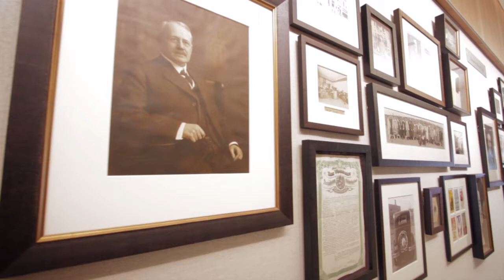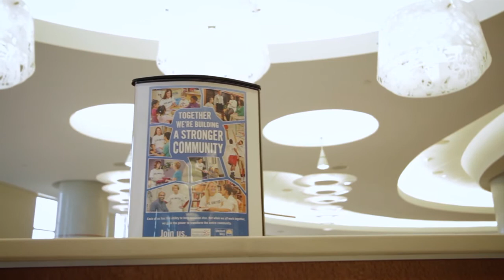Assurity Life Insurance - 2012 Green Business of the Year - Lincoln Chamber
Assurity Life Insurance Company has a 122-year heritage in the Lincoln community. With a mission of "helping people through difficult times," Assurity serves customers across the nation, offering disability income, critical illness and life insurance, annuities and ancillary health insurance to individuals and businesses. In keeping with its strong commitment to leadership in corporate sustainability, Assurity's new home office was designed to receive a LEED Gold rating from the U.S. Green Building Council.